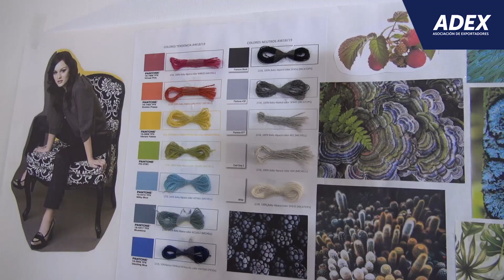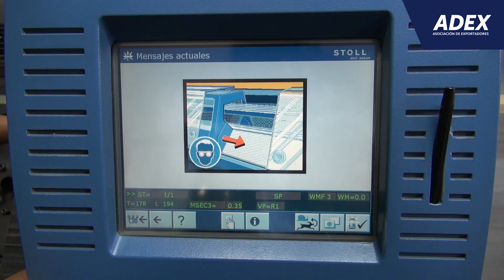EL EXPORTADOR DE LA SEMANA: D Perú Textil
Con siete años de trayectoria, D Perú Textil S.A.C., ha logrado
adaptarse a las nuevas exigencias que demandan los mercados a los que envía su gama de productos, por lo que estima crecer un 40% en sus exportaciones para este 2017. La empresa fue fundada el 25 de marzo del 2010